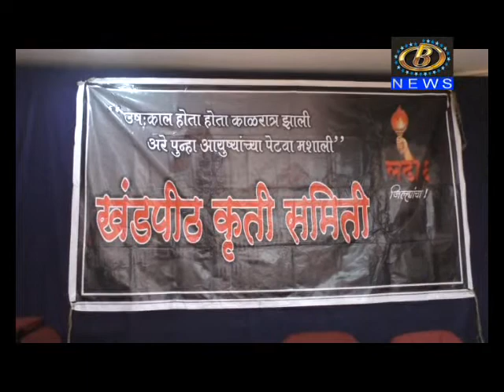खंडपीठ कृती समितीच्या वतीने गुरुवारी मोर्चा